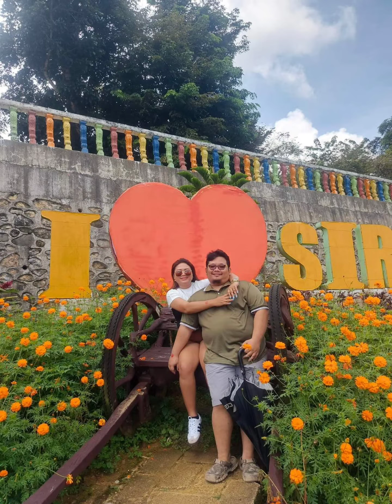A short suroy2 sa cebu September 2024